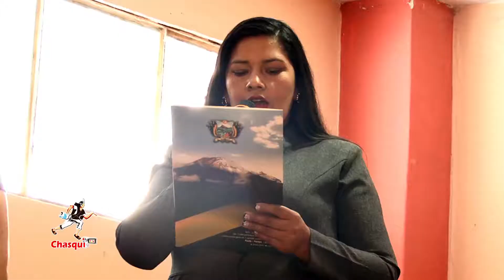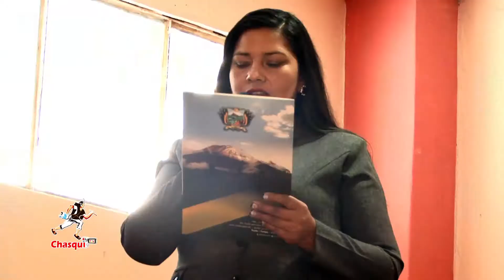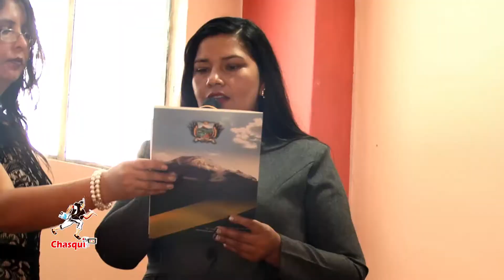PARROQUIA PUELA CONMEMORA FIESTAS